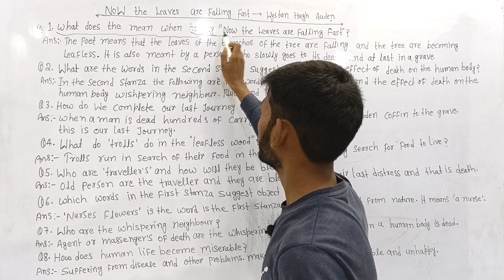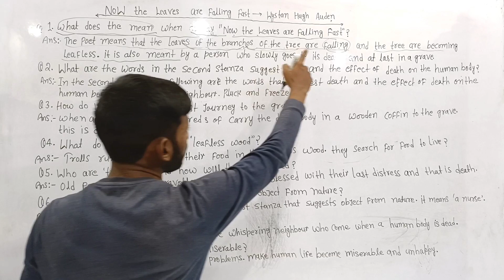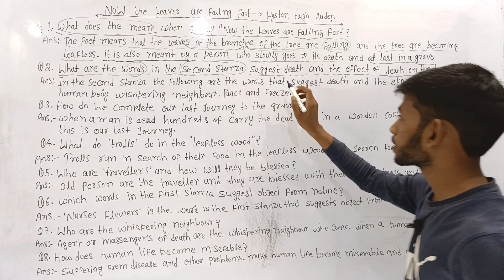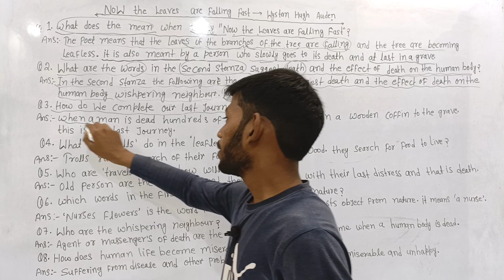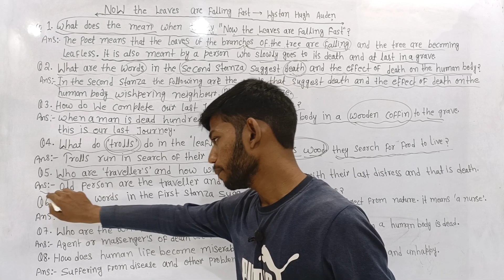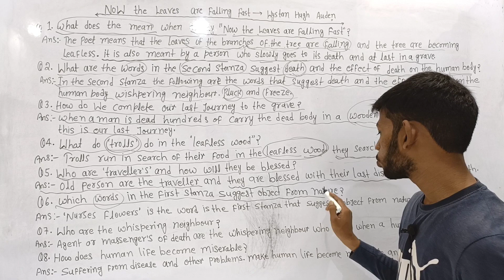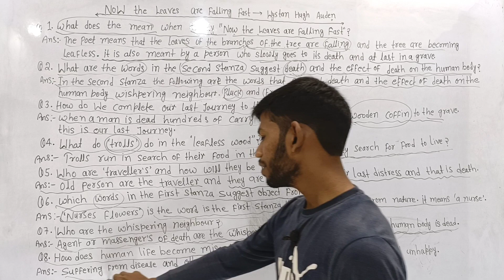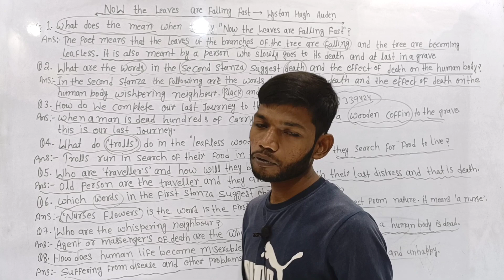Now The Leaves are falling fast Subjective Question Answer आपकी अपनी भाषा में।By Sunny Sir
Now The Leaves are falling fast Subjective Question Answer आपकी अपनी भाषा में।By Sunny Sir onlinegkgs Classes
Now The Leave Are Folling Fast W.H Auden सम्पूर्ण हिंदी अर्थ आपकी अपनी देहाती भाषा में।By Sunny Sir onlinegkgs Classes
Now The Leave Are Folling Fast W.H Auden सम्पूर्ण हिंदी अर्थ आपकी अपनी भाषा में।By Sunny Sir onlinegkgs Classes
Now The Leave Are Folling Fast objective question answer
Now The Leave Are Folling Fast subjective Question Answer
now the leave are folling fast full explain in hindi
now The Leave Are Folling Fast Hindi Arth
class 12th English poetry chapter 3 Now the leave are folling fast wystan Hugh Auden
online GK GS classes Sunny Sir
sunny sir class 12th Hindi
sunny sir class 12th English